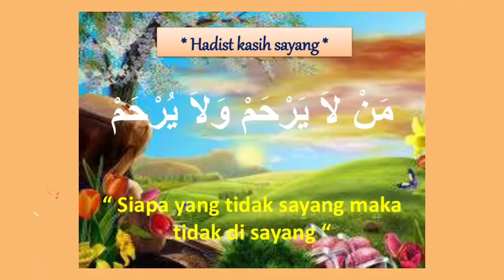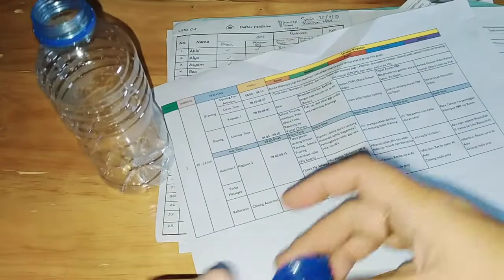PBR TKIT Darul Abidin Kegiatan Berkreasi "Membuat boneka dari botol"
Video ini bertujuan untuk mengajak ananda berkreasi membuat boneka dari barang bekas yang ada di rumah.